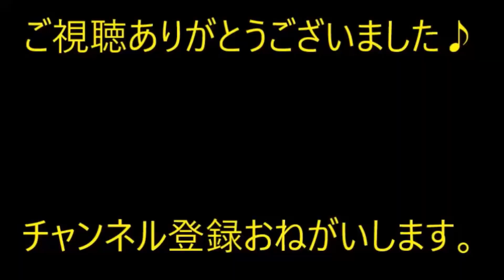【ほのぼの】俺が仕事で大怪我をした。車椅子生活に→俺は嫁が居なければ、きっとシんでいた。ありがとう。愛してる。【痛快・スカッとジャパン】